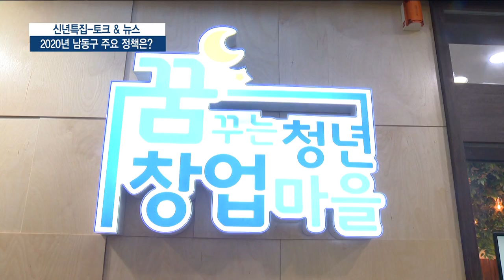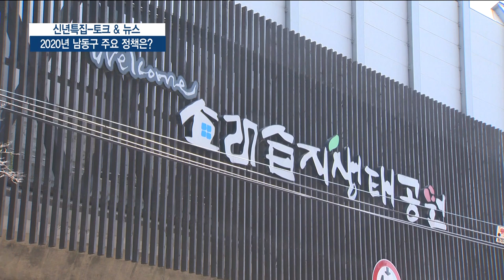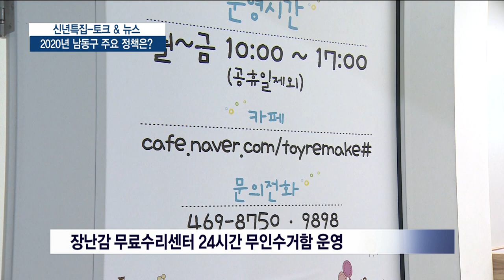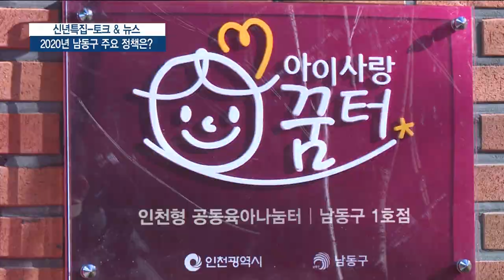[토크 & 뉴스] 2020년 남동구 주요정책은?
[앵커]
인천지역 군수 구청장의 새해 설계를 들어보는 토크앤뉴스 시
간입니다.
오늘은 이강호 남동구청장을 만나봅니다.
청장님 안녕하세요.

[앵커]
청장님 새해가 밝았습니다.
먼저 구민과 시청자여러분께 인사 한 말씀 부탁드립니다.

남동구민 여러분. 구청장 이강호입니다.

2020년 경자년(庚子年) 새해가 밝았습니다.
올해도 여러분 가정에 행복이 가득하시길 기원합니다.

지난 한 해 동안 남동구의 미래비전을 제시하고
구민 여러분과의 소통 강화에 주력해 왔습니다.

주민 한 분 한 분의 목소리가 곧
행복한 남동구를 만들기 위한 정책의 밑바탕이 되기 때문입니
다.

올해에는 구의 모든 역량을 결집해 지역의 브랜드가치를 높이
고 누구나 살고 싶은 도시로 만들겠습니다.

문화·관광·체육 인프라도 꾸준히 확충해, 지역 어디에서나
삶의 여유를 즐기실 수 있도록 하겠습니다.

지역경제를 활성화하기 위한 노력도 계속 이어갈 것입니다.

2020년에도 ‘행복한 삶을 함께 하는 희망찬 남동구’를
위해
많은 관심과 참여 부탁드리겠습니다.

[앵커]
지난해 남동구는 '최초'란 타이틀이 붙는 정책을 많이 시도
했던 것 같은데요. 몇 가지 되짚어 볼까요?

네. 사실 구민 여러분이 불편해하거나 필요한 것을 정책에
반영하다보니 전국 또는 인천 최초라는 타이틀이 붙으면서 언
론의 조명까지 받고 있는데요.

가장 호평을 받았던 것은 전국 지자체 최초로 아빠육아휴직
장려금을 도입한 것입니다.

경제적 문제 등으로 출산을 기피하고 아이를 키우느라 여성들
이 경력이 단절되는 문제를 해결하기 위해 지자체 중에선 남
동구가 가장 먼저 나섰습니다.

월 50만 원의 장려금을 6개월간 지원해 남성의 육아참여
확대는 물론이고 여성들의 경제활동 참여를 높였습니다.

아빠 육아휴직 장려금 제도는 수치상의 성과 뿐 아니라, 양
성평등과 동반육아 문화를 정착시키는데 큰 기여를 한 정책이
라고 생각합니다.

이 뿐 아니라 전국 지자체 최초로 운영한 ‘장난감 무상 수
리센터’ 사업을 통해 부모들의 육아에 따른 경제적 부담을
줄이고 장년들의 일자리도 함께 늘렸습니다.

이외에도 청년창업지원센터 입주기업에 대한 사무실 무상제공이
나 스마트폰 앱을 이용한 대형폐기물 간편 배출 서비스, 전
국 최초 전담 한의사 채용 등 전국 최초 정책들이 여럿 있
습니다.

남동구에서 시작한 전국 최초 정책들이 구민들에게 큰 도움이
되면서 전국 타 지자체들에까지 확산되고 있는 추세입니다.

앞으로도 어느 지자체도 시도한 적 없는 정책이라 할지라도,
주민들에게 도움이 될 수 있는 것이라면 여론수렴과 내부
검토과정을 거쳐 적극 추진토록 할 것입니다.

[앵커]
남동구에는 소래관광벨트와 남동스마트밸리 등 굵직한 현안 사
업들이 많습니다. 시민들의 관심이 많은 사업인데 올해 어떻
게 추진될까요?

소래포구는 지난 2017년 4월 해양수산부 고시를 통해 국
가어항으로 지정됐습니다.

이를 통해 연간 1,000만명 이상이 찾는 수도권 최대 어
항으로 거듭날 것입니다.

이와 함께 인천대공원에서 소래습지생태공원을 거쳐 소래포구까
지 이어지는 소래 관광벨트 사업도 본격화 했습니다.

8km 구간에 친환경 꽃길도 조성했고 공영 자전거 대여소를
설치해 많은 관광객들이 찾아와 즐길 수 있도록 했습니다.

공약사항 중 하나였던 자전거보험 가입도 100% 완료했습니
다.

이제 남동구민이면 전국 어디서나 자전거를 타다가 다쳐도 보
험혜택을 받을 수 있게 됐습니다.

그동안 지지부진 하던 소래포구어시장 현대화 사업도 2019
년 10월 착공을 한 후, 올해 6월 준공을 목표로 본격
추진하게 됐습니다.

현대화 사업이 완료되면 명실상부한 소래포구의 랜드마크로 자
리매김해 남동구의 최대 관광명소로 재탄생할 것입니다.

이와 함께 4차 산업혁명에 대비한 첨단기술산업 육성을 위한
전초기지가 될 남동에코스마트밸리도 지난해 12월 특수목적
법인을 설립해 본격적으로 추진하고 있습니다.

오랜 주민 숙원이던 논현도서관 건립사업도 지난해 9월 건립
공사를 시작하고 오는 10월 준공을 앞두고 있습니다.

이외에도 여러 공약사업들이 순조롭게 진행되고 있습니다.

앞으로 우리 남동구가 어떻게 변화하고 발전하는지 믿고 지켜
봐주시길 바랍니다.

[앵커]
새해에 달라지는 정책이 꽤 많을텐데요.
대표적으로 이렇게 달라진다 하는 것은 어떤게 있을까요?

무엇보다 새해에는 구민들의 편의성을 강화할 예정입니다.

그동안 주간에는 직원 및 교환원, 야간에는 당직실에서 전화
를 받아 왔었습니다.

바로 담당자에게 전화가 연결되지 않는 경우 전화를 수차례
돌리거나 중간에 전화가 끊기는 등 구민들의 불편이 있었습니
다.

새해부턴 미추홀콜센터를 통해 365일 24시간 전문 상담사
응대를 통해 전문성과 편리성을 강화해 나갈 것입니다.

또 현재 폭발적인 인기를 얻고 있는 장난감 무료수리센터는
근무시간이 오전 10시부터 오후 5시까지로 직장을 다니시는
구민들이 이용 하시기엔 불편함이 있었습니다.

이를 해결하기 위해 새해부터 24시간 무인수거함을 운영해
주민들이 언제든 이용 가능토록 할 예정입니다.

그리고 아이 낳고 기르기 좋은 남동구 조성을 위해 공동육아
와 공동돌봄이 가능한 ‘아이함께 자람터’를 조성할 예정입
니다.

올 한 해 총 5곳의 아이함께 자람터를 설치해 구민들께 안
전한 돌봄공간을 제공해 나가도록 하겠습니다.

유휴 시설인 남동타워에는 청년미디어 창작소를 설치해, 남동
구를 청년창업 생태계의 중심지로 만들겠습니다.

이곳에선 창업과 함께 청소년과 청년들이 마음껏 문화를 즐기
고 누릴 수 있는 문화 놀이터 역할을 할 것입니다.

또 수인선 소래 고가 하부에는 노인여가와 기업지원, 창업지
원, 문화 등 다양한 테마공간인 ‘소래언더라인 파크’를 조
성해 구민들의 문화와 관광은 물론 일자리 창출에도 기여토록
할 예정입니다.

이외에도 구민들의 복지와 지역경제 활성화를 위한 다양한 정
책들을 추진해 보다 살기 좋은 남동구를 만들어 나가겠습니다

[앵커]
끝으로 올해 구정 목표와 함께 구민들에게 전하고 싶은 말씀
있으면 해주시죠.

지난 12월 31일 2019년을 마무리하고 새로운 2020
년 새해를 맞이하는 ‘2019 송년의 밤&제야 불꽃놀이’행
사가 열렸습니다.

이날 영하 10도에 육박하는 추위에도 불구하고 많은 주민들
께서 송년행사와 불꽃놀이를 함께 하며 새해에 대한 기대감과
희망을 함께 했습니다.

이런 구민들의 희망과 기대를 절대 잊지 않겠습니다.

민선7기를 시작한 2018년과 2019년은 남동구의 비전을
제시하는 시기였습니다.

올해 2020년도는 구민 여러분이 조금이라도 더 행복해질
수 있는 정책 중심으로 구정을 펼쳐 나가도록 하겠습니다.

또 우리 남동구가 전국적으로 살기 좋고 누구나 살고 싶어하
는 도시로 거듭나도록 최선을 다하겠습니다.

구민 여러분 새해 복 많이 받으시고, 올 한 해 모든 가정
에 행복이 가득하시길 기원하겠습니다.

[앵커]
네 오늘 말씀 여기까지 듣겠습니다.
감사합니다.